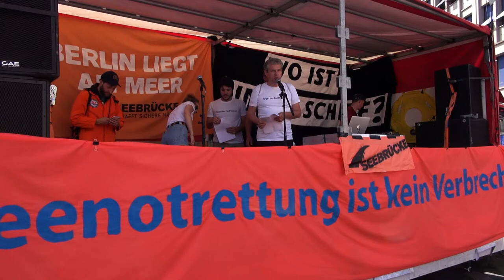Seebrücke I Stimmen vom Rettungsschiff Aquarius: Max – Rettungsteam (SOS Mediterranee)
Berlin, 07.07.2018 I Seenotrettung | Demo mit 12.000 Menschen für sichere Fluchtwege, Entkriminalisierung der Seenotrettung und menschenwürdige Aufnahme von Geflüchteten.